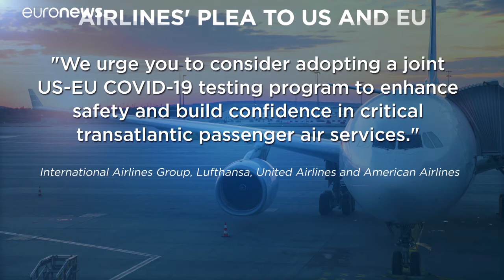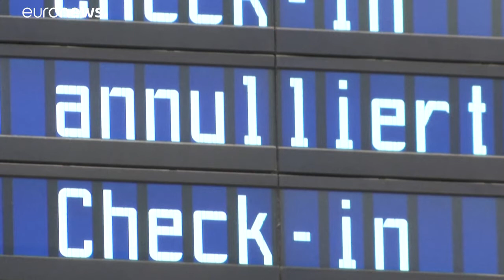Offener Brief: Fluglinien wollen wieder ungehindert über den Atlantik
Die Chefs großer Fluggesellschaften fordern in einem Schreiben an die Vereinigten Staaten und die Europäische Union unter anderem ein gemeinsames Covid-19-Testprogramm, damit die Transatlantikflüge ohne Einreisebeschränkungen wieder aufgenommen werden können